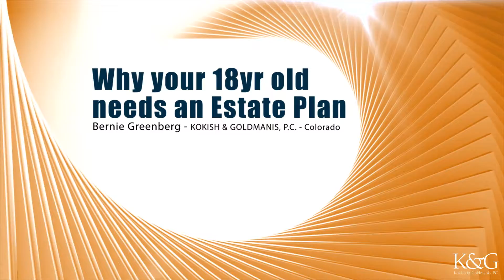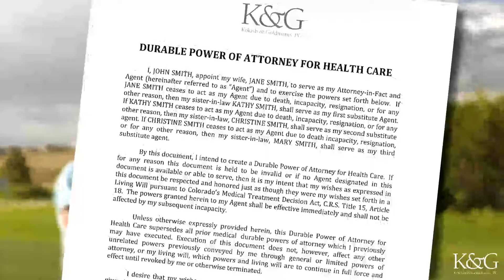Why Your 18 Year Old Needs An Estate Plan | Bernie Greenberg | Web Commercial